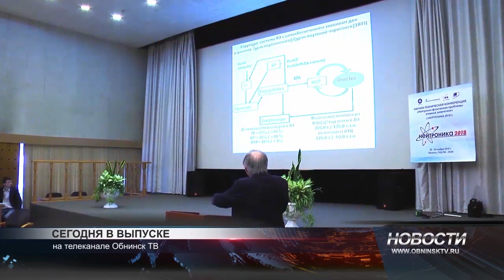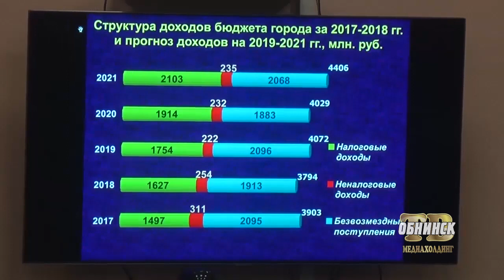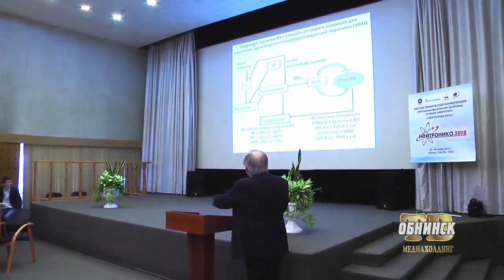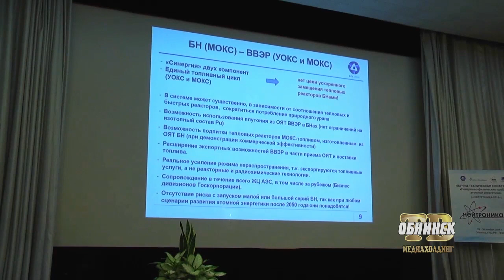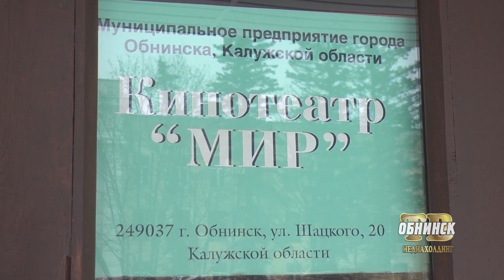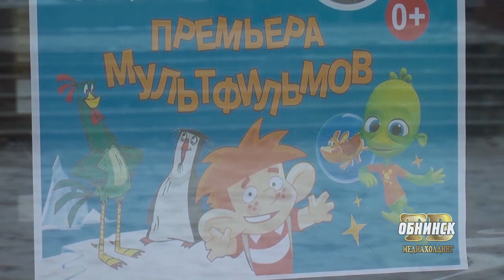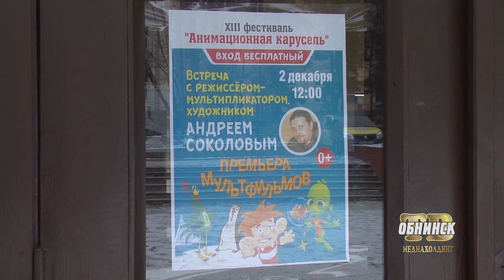Новости Обнинска 28.11.2018.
Обнинские новости (за 28 ноября)

Приняли единогласно.  Депутаты Обнинского городского Собрания утвердили бюджет на следующий год.

 «Нейтроника-2018». В наукограде проходит научно-техническая конференция, посвященная тематике реакторов на быстрых нейтронах.

Рождественский пост начался.  Православные верующие готовятся к одному из главных  христианских праздников.

«Анимационная карусель». Стартовал 13-ый городской фестиваль детского кино.